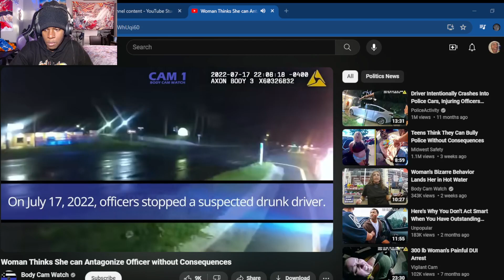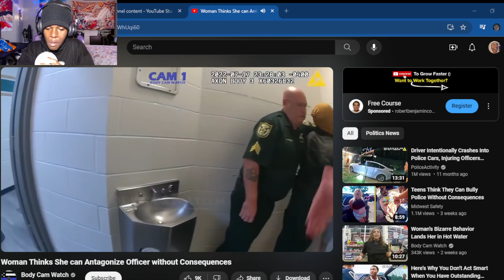Woman Thinks She can Antagonize Officer without Consequences (Reaction)